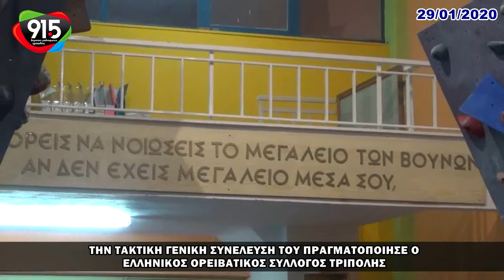ΕΟΣ ΤΡΙΠΟΛΗΣ - ΤΑΚΤΙΚΗ ΓΕΝΙΚΗ ΣΥΝΕΛΕΥΣΗ